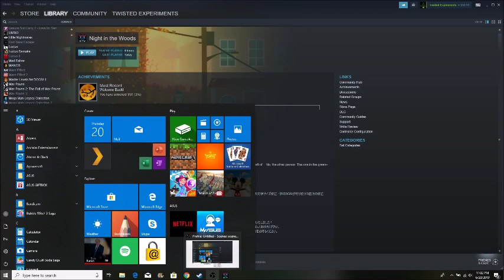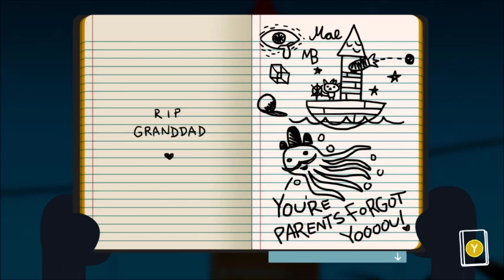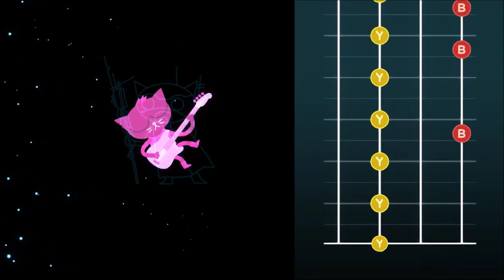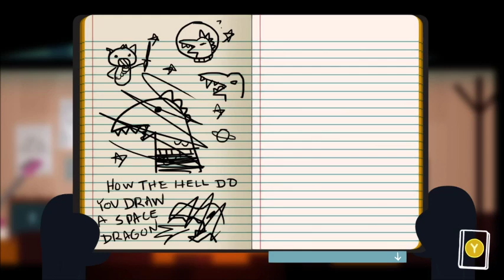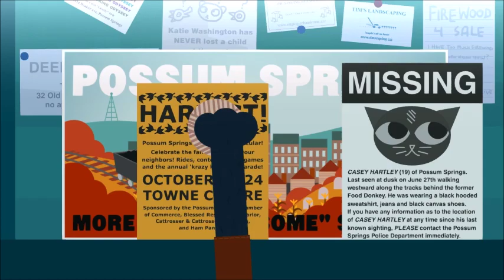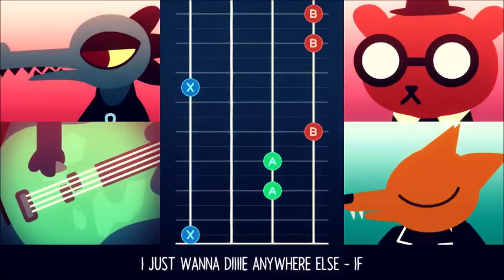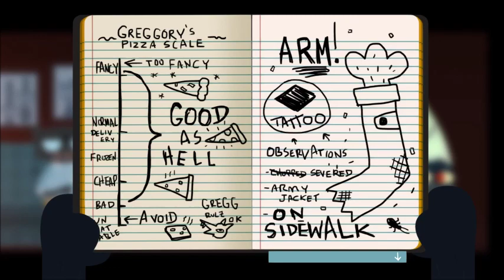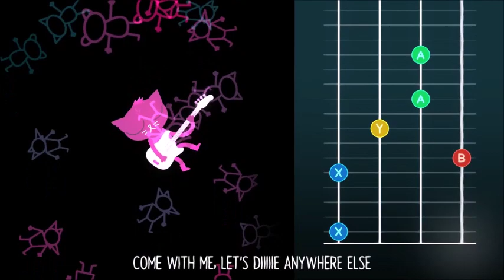Awesome Buddies - Night in the Woods: A Cute Game - 1